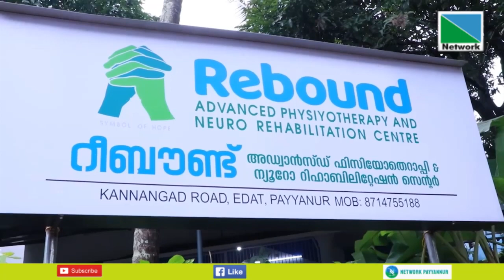ഫിസിയോ തെറാപ്പി ആന്റ് ന്യൂറോ റിഹാബിലിറ്റേഷന്‍ സെന്റര്‍- റീ ബോണ്ട് - എടാട്ട് കണ്ണങ്ങാട് റോഡില്‍